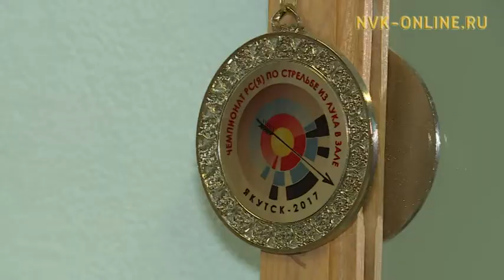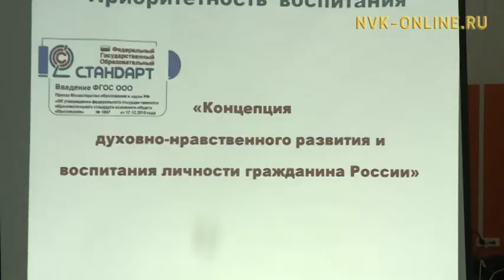Дьокуускайга спорт үөрэх тэрилтэлэрин республикатааҕы семинара буолла